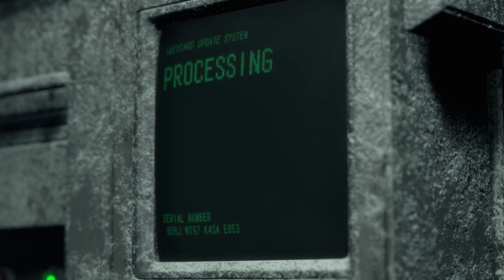Things get RIDICULOUS and SCARY in Resident Evil 4 (2023) Ch. 13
After years of training his round house kicks Leon finds himself in a quaint European village where the lovely people just want to play bingo and give him a big hug!